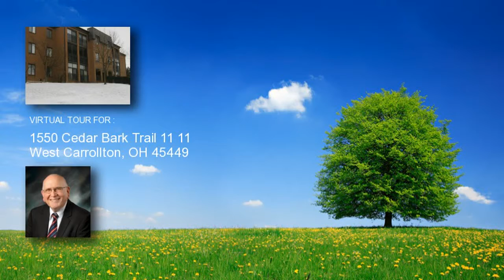1550 Cedar Bark Trail 11, West Carrollton, OH 45449 home for sale, real estate in West Carrollton,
1550 Cedar Bark Trail 11
Price: 99,900
Come and enjoy the ease and comfort of a carefree lifestyle in this meticulous maintained condo. Offering 3 bedrooms, 2 baths, 2 car garage and your own storage area. Notice the beautiful hardwood floors, crown molding throughout and the Italian marble hearth around the wood burning fireplace. All the rooms are large and the lights have dimmers. There are double closets in the master and the 2nd bedroom. Master bath has tub, separate shower and sink along with linen closet. The dressing area has high vanity sink also. The 3rd bedroom is currently used as a tv room. Lets not forget the great enclosed 8 x 20 porch with sliding glass doors, fan , title flooring and great view. The large dining room can be used for entertaining and has hardwood flooring,ceiling lights & chandelier. The ;kitchen offers under cabinet lighting, do slam cabinet doors, breakfast area & more. Updates include windows, furnace & water heater in 2012. This is a must see and has more that cannot be listed.

Listing courtesy of: RE/MAX Victory